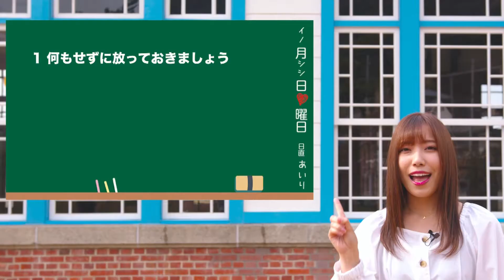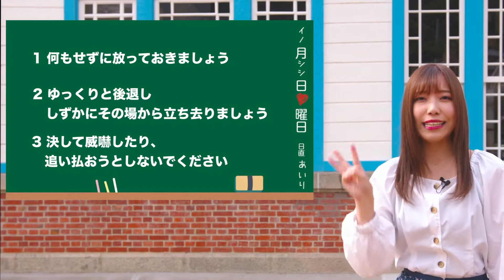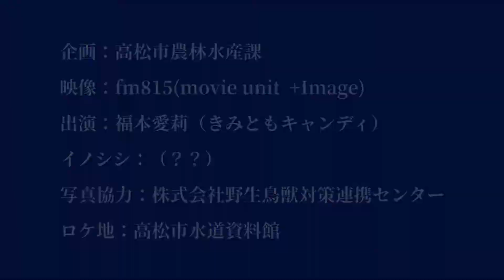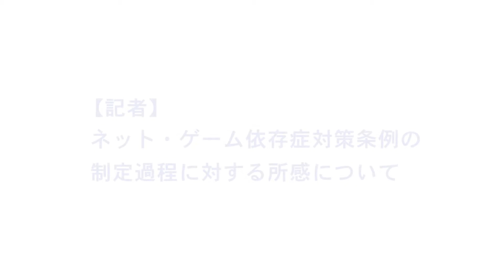市長定例記者会見（令和2年3月25日）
日時・場所
（日時）令和2年3月25日（火曜日） 　午前11時30分から正午まで
（場所）4階会議室

報告事項
(1)　「高松っ子いきいきプラン（改訂版）」の策定について
(2)　イノシシ被害防止啓発用広報資材の作成について